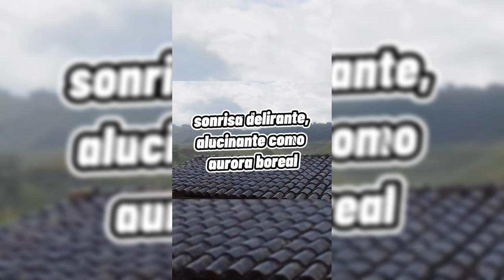Planetario "Instantes"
Letra By Zoe(México)
Producción By Planetario
Edición de vídeo By Planetario